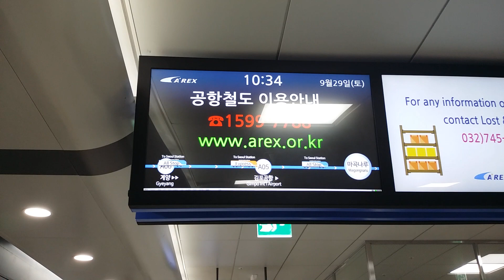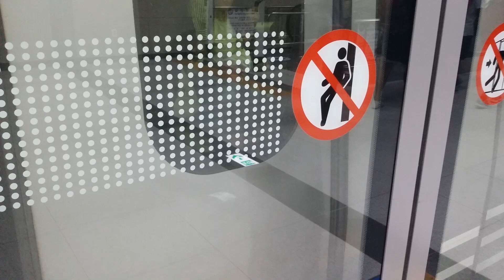공항철도 마곡나루역개통 20180929 공항철도 마곡나루역 진입(서울역행 열차) Korea Seoul metropolitan